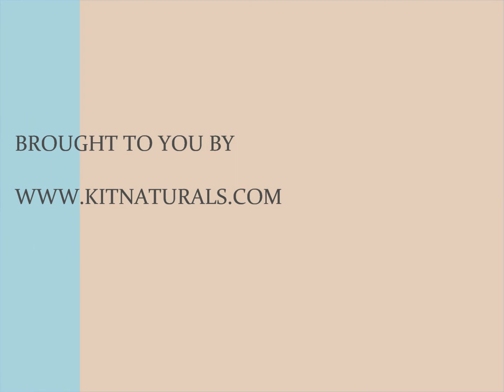Luke lip syncs to Bruno Mars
KIT NATURALS co-founder, Kathleen Gilmore's 7 year old son Luke lip syncing to Bruno Mars hit song Just the way you are. KIT NATURALS only makes their products with herbal~botanical~vegan 100% natural ingredients.